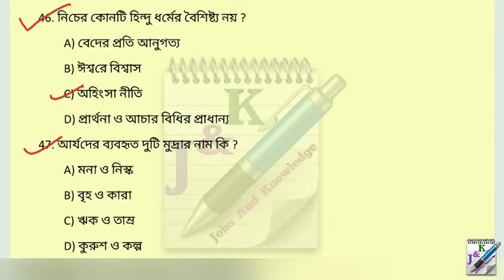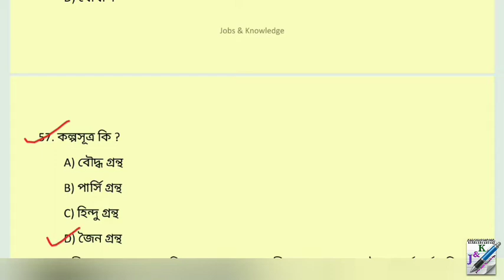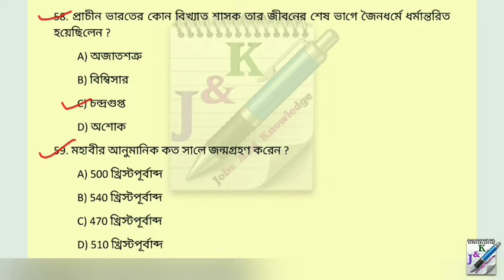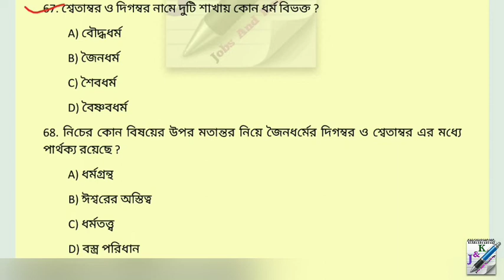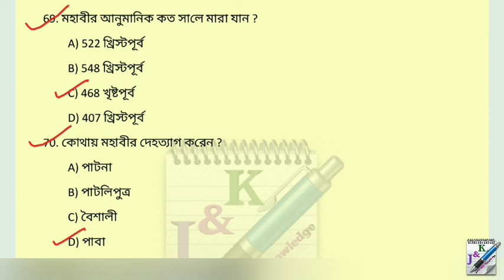1500+ ইতিহাস MCQ প্রশ্নোত্তর - Part - 3 | History MCQ in Bengali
1500+ ইতিহাস MCQ প্রশ্নোত্তর - Part - 3 | History MCQ in Bengali